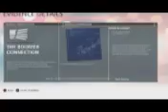Battlefield Hardline Xbox One FlashLight UMP 45 chaos